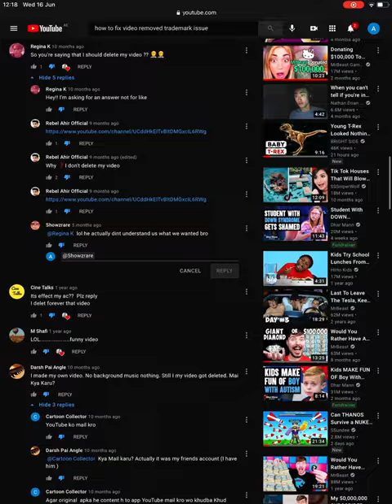HiDe rePliES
Let’s hide the replies